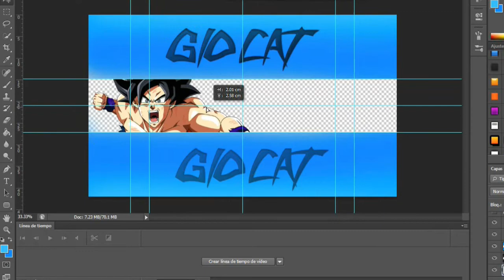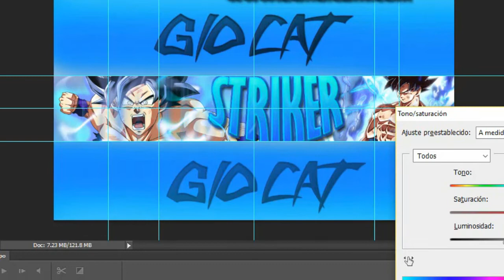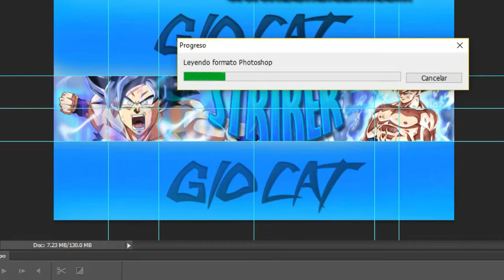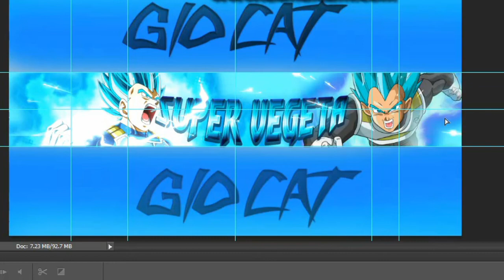💎Speed art💎 Dragon Ball Super II GOKU Y VEGETA II 💎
💎GRACIAS POR LOS 600 SUSCRIPTORES MUCHAS GRACIAS AHORA VAMOS POR LOS 700 SUSCRIPTORES MUY PRONTO UNBOXING DE UN SUETER 7w7 MUY PRONTO VERAN DE QUE GRUPO DE MUSICA ES 💎

Mi Twitter lo cambi ahora es

💎Hola chicos vean el vídeo completo para que vean que voy a subir y me digan que les parece chicos Muy importante verlo y bueno ya viene Navidad Gracias por los que comparten mis vídeos Seguirme en Twitter!! chicos jeje

➥  *Si compartes mi canal y eres Youtuber Puedo dejar tu Link de tu canal si compartes mi vídeos*

❤Skype: Gio Cat Para Subs (0,5K)

❤(Quieres ser mi Designer de renders)❤